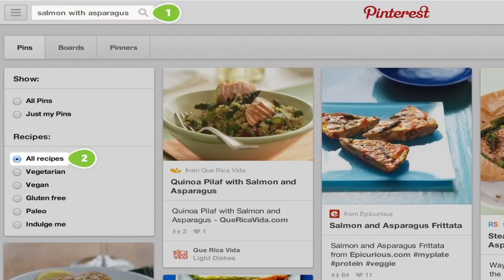Haul Digital Content Syndication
We're really excited about our latest product offering at Haul - Digital Content Syndication. Basically we are taking YouTube stars and delivering their content to television stations.